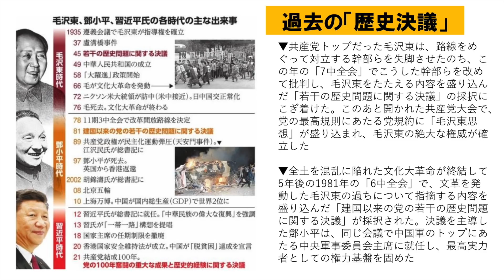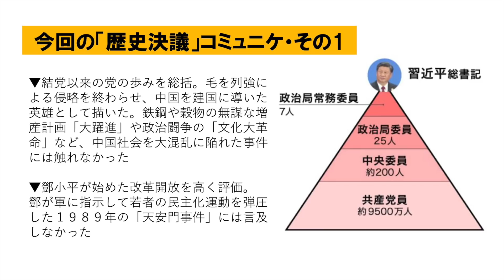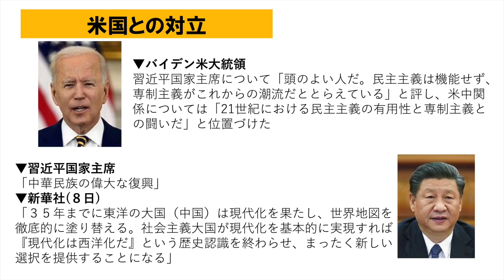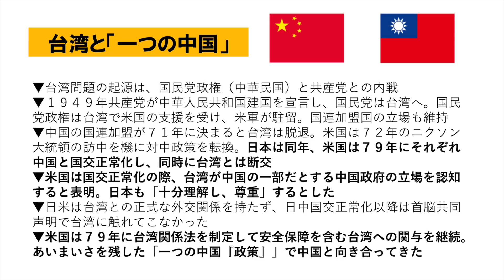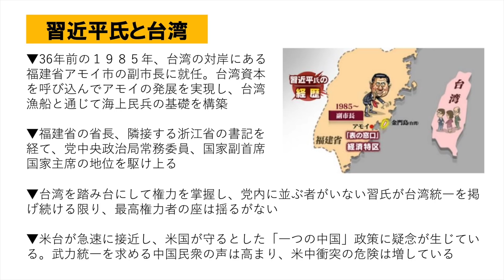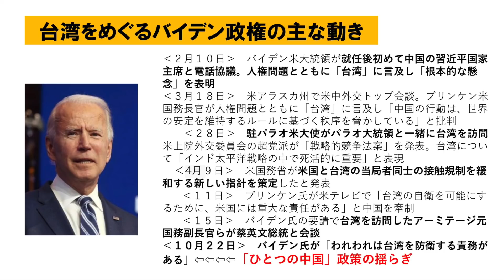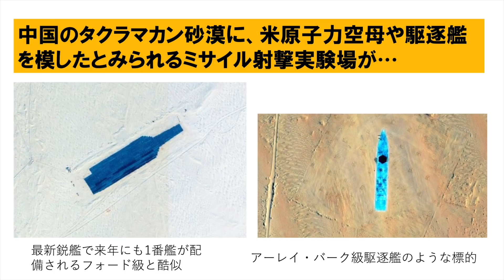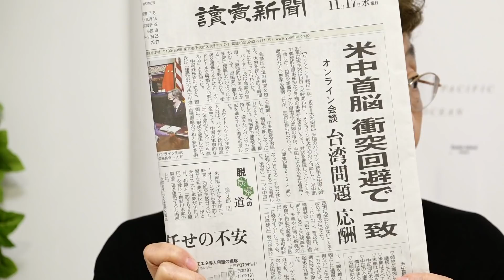中国、習氏3期目に 歴史決議って何？【半田滋の眼 46】20211117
防衛ジャーナリスト半田滋の分析。中国はどこに行くのか、隣国として日本はどうあるべきか、国内での権力を強化し、事実上の「独裁」を確立しようとする習氏は本当に台湾を武力で統一しようとするのだろうか。半田さんは、米中の対立の中で、相互の国内政治の事情から武力での統一の危機が生じることを心配します。日本の立ち位置はどうなるのか、田岡俊次さんとは微妙に違う半田さんの分析もどうぞ。
就労は、2021年11月17日